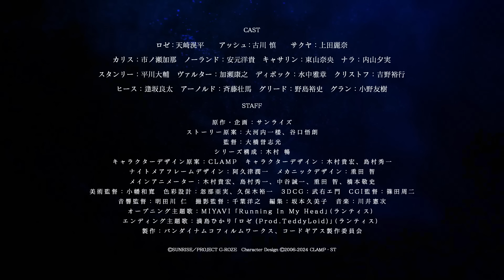【第1幕】「コードギアス 奪還のロゼ」予告1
「コードギアス Next 10years Project」で発表された、コードギアスシリーズの新作アニメーション『コードギアス 奪還のロゼ』がついに始動。
新たな主人公、ロゼとアッシュ、2人の兄弟が繰り広げる“奪還”の物語が、新時代を切り開く！
監督に大橋誉志光、シリーズ構成に木村 暢を迎え、キャラクターデザイン原案にCLAMP、キャラクターデザインに木村貴宏、島村秀一とこれまでのシリーズを支えた豪華スタッフも集結。
新たなコードギアスの物語にご期待ください。

「コードギアス 奪還のロゼ」は2024年5月10日(金)より、全4幕にて劇場上映開始！
・第1幕：2024年5月10日（金）～
・第2幕：2024年6月7日（金）～
・第3幕：2024年7月5日（金）～
・最終幕：2024年8月2日（金）～

【配信情報】
ディズニープラス「スター」にて6月下旬より独占配信決定！

【STORY】
光和7年、ネオ・ブリタニア帝国に占領された合衆国日本・旧ホッカイドウブロックに、「ナナシの傭兵」として知られる傭兵兄弟がいた。非常に優れた運動能力とナイトメアフレームの高い操縦技術を持つ兄のアッシュ、頭脳明晰で情報収集、作戦指揮を担当している弟のロゼ。
シトゥンペバリアと呼ばれる難攻不落のエネルギー障壁により4年間、黒の騎士団の解放作戦を退けてきた第100代皇帝カリス・アル・ブリタニアと、彼に仕えるノーランドら皇帝直属の騎士アインベルク達は、再び世界を混乱へと陥れようとしていた。
依頼を受けたロゼとアッシュは、日本人レジスタンスの七煌星団と共に、皇サクヤ奪還のため、ネオ・ブリタニア帝国に立ち向かう。

【STAFF】
原作・企画：サンライズ
ストーリー原案：大河内一楼、谷口悟朗
監督：大橋誉志光
シリーズ構成：木村 暢
キャラクターデザイン原案：CLAMP
キャラクターデザイン：木村貴宏、島村秀一
ナイトメアフレームデザイン：阿久津潤一
メカニックデザイン：重田 智
メインアニメーター：木村貴宏、島村秀一、中谷誠一、重田 智、橋本敬史
美術監督：小幡和寛
色彩設計：忽那亜実、久保木裕一
3DCG：武右エ門
CGI監督：篠田周二
音響監督：明田川 仁
撮影監督：千葉洋之
編集：坂本久美子
オープニング主題歌：MIYAVI「Running In My Head」
エンディング主題歌：満島ひかり「ロゼ (Prod.TeddyLoid)」
アニメーション制作：サンライズ
製作：バンダイナムコフィルムワークス、コードギアス製作委員会

【CAST】
ロゼ：天﨑滉平
アッシュ：古川 慎
サクヤ：上田麗奈
カリス：市ノ瀬加那
ノーランド：安元洋貴
キャサリン：東山奈央
ナラ：内山夕実
スタンリー：平川大輔
ヴァルター：加瀬康之
ディボック：水中雅章
クリストフ：吉野裕行
ヒース：逢坂良太
アーノルド：斉藤壮馬
グリード：野島裕史
グラン：小野友樹